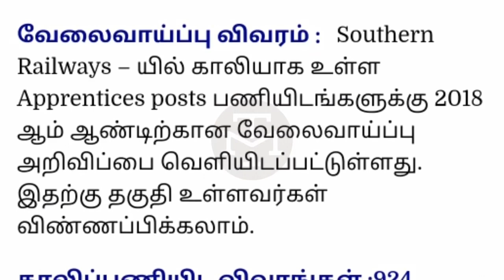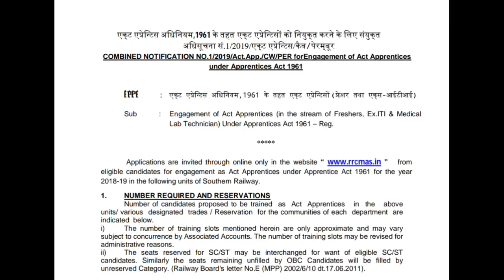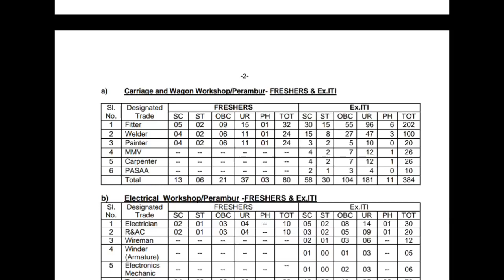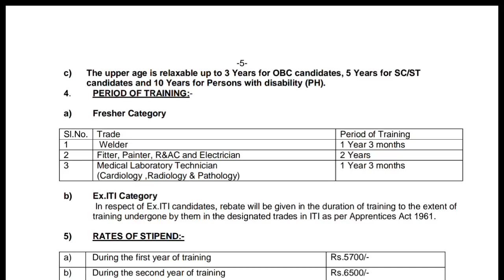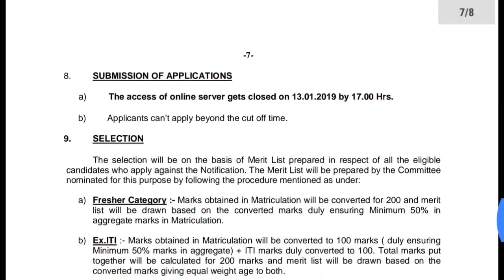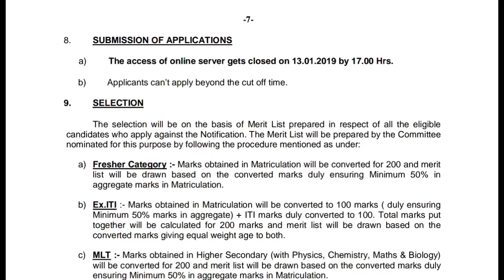Apply Soon Southern Railway 924 Apprentice Job 2018 Chennai/Perambur/Arakonam Welder, Fitter Etc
Southern Railway Perambur Recruitment 2018: Railway           Recruitment Cell, Southern Railway, Chennai has released a notification for the recruitment of 924 Act Apprentice Posts for Carriage Works, Perambur. Interested and Eligible candidates who are looking for a career in Southern Railway, should apply for these posts.
    The candidates should have completed 15 years of age and should NOT have completed 22 /24 years for Fresher’s /Ex-ITI, MLT Category.
       Candidate should have passed the 10th class examination under 10 +2 systems or its equivalent with minimum 50% marks in aggregate. Must have passed ITI Course in relevant trades from a recognized institution